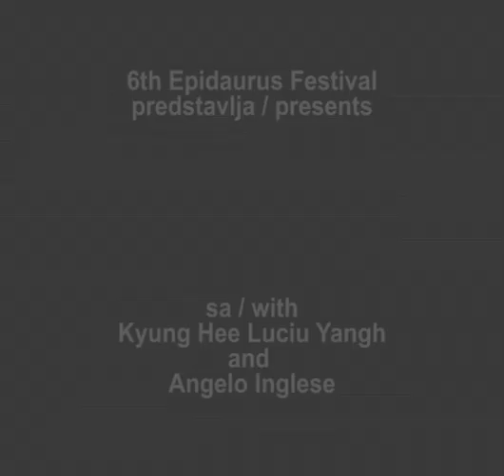EPIDAURUS FESTIVAL 2012: Evenings of Tino Pattiera: Soprano Kyung Hee Lucia Yang - 15.VI.2012.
15.6.
Petak/Friday
Dom kulture / Cultural centre, Cavtat
20:30h
Večer Tina Pattiere / Evenings of Tino Pattiera
Kyung Hee Luciu Yang, sopran / soprano (Južna Koreja / South Korea)
Angelo Inglese, glasovir / piano (Italija / Italy)
USED WITH PERMISSION. Epidaurus festival performance.